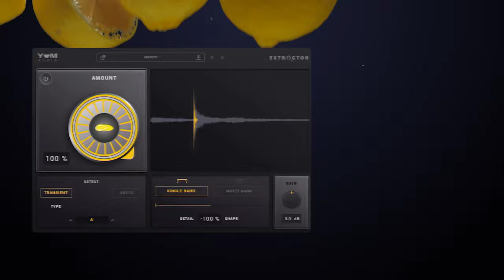Extractor by Yum Audio – From Noisy Loops to Tight Samples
Tired of struggling to separate drums, kicks, or snares from a looping sample? Wishing there was an easy way to thin out different sections of your audio to create tighter dynamics in your tracks?
EXTRACTOR is an audio plugin with the power to create tight and original samples from otherwise noisy or dull loops in a matter of seconds.

KEY FEATURES:⁠
✔️ Extraction control to extract sounds and tighten any loop⁠.
✔️ Accurate transient detection mode with sensitivity control⁠.
✔️ Transient mode to extract individual hits or even denoise loops⁠.
✔️ Time Sync “Beats” mode with 1/32,1/16,1/8,1/4,1/2,1/1 resolution⁠s.
✔️ Single Band mode for clear and accurate full band extraction⁠.
✔️ Multi Band mode for intelligent frequency-dependent extraction⁠.
✔️ High resolution visualizer to see waveform and extracted material layered together⁠.
✔️ All controls tuned by ear for instant and musical results⁠.

Try all Yum Audio plugins for FREE for 14 days!